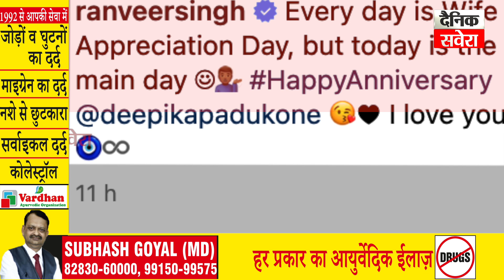Ranveer Singh ਨੇ ਖ਼ਾਸ ਅੰਦਾਜ਼ 'ਚ Deepika ਨੂੰ Anniversary 'ਤੇ ਕੀਤੀ Wish Share ਕੀਤੀਆਂ Unseen ਤਸਵੀਰਾਂ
Ranveer Singh ਨੇ ਖ਼ਾਸ ਅੰਦਾਜ਼ 'ਚ Deepika ਨੂੰ Anniversary 'ਤੇ ਕੀਤੀ Wish Share ਕੀਤੀਆਂ Actress ਦੀਆਂ Unseen ਤਸਵੀਰਾਂ